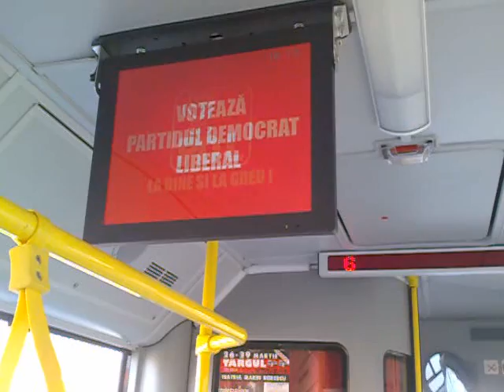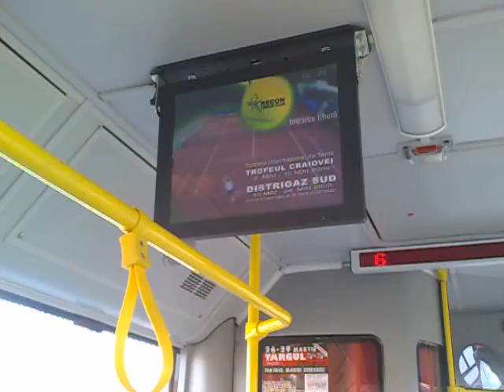demo autobuz@ indicativ 450